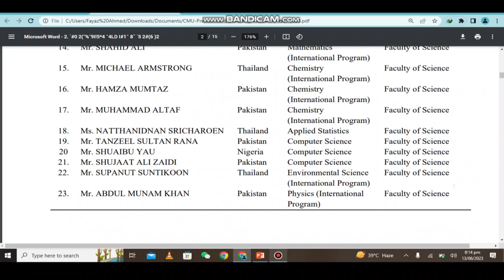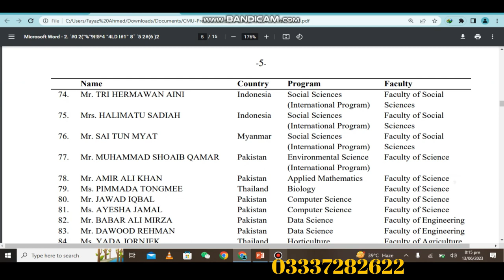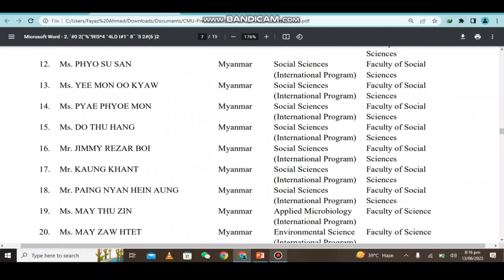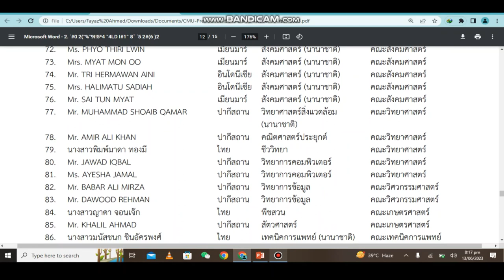Eligible Candidates for the CMU Presidential Scholarship Thailand Academic Year 2023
Eligible Candidates for the CMU Presidential Scholarship  Thailand Academic Year 2023, Pakistanis Selected Students 48